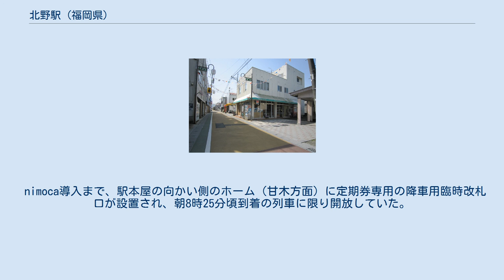北野駅 (福岡県)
北野駅（きたのえき）は、福岡県久留米市北野町今山にある西日本鉄道（西鉄）甘木線の駅。
終日駅員配置。
駅舎と直結した1番のりばが宮の陣方面行き、構内踏切を渡ると2番のりばで甘木方面行き乗り場であるが、両方の線路から宮の陣方向、甘木方向どちらも出発できる信号構造になっている。
かつての当駅折り返し列車は宮の陣方面より通常本郷・甘木行が発車する駅本屋の向かい側のホーム（2番のりば）に到着、そのまま転線することなく宮の陣方面へと折り返していた。
 nimoca導入まで、駅本屋の向かい側のホーム（甘木方面）に定期券専用の降車用臨時改札口が設置され、朝8時25分頃到着の列車に限り開放していた。
これは三井中央高等学校の通学生への措置であった。
 2019年度の1日平均乗降人員は1,524人で、宮の陣駅を除く西鉄甘木線の駅としては最多の利用客数である。
 旧北野町の中心部にあたり、住宅が多い。
駅前には商店街もある。
 また、西鉄バス久留米の「北野」バス停も近く、徒歩1分で行ける。
 旧三井郡北野町発刊の『北野町史誌』によると、三井電気軌道開業時には十郎丸駅（現古賀茶屋駅付近と推定）との間に明善寺前、中北野の各駅があったとの記述がある。